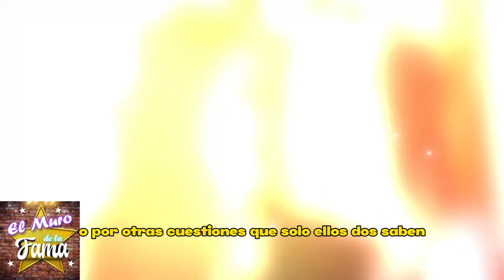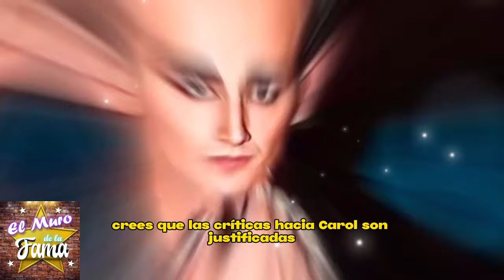⭕🔥¿Traición o Desencuentro? Emilio Osorio Rompe el Silencio sobre Karol Sevilla.💔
¿porque Emilio Osorio 𝗟𝗘 𝗣𝗨𝗦𝗢 𝗘𝗟 𝗖𝗨e𝗥𝗡0 a Karol Sevilla?